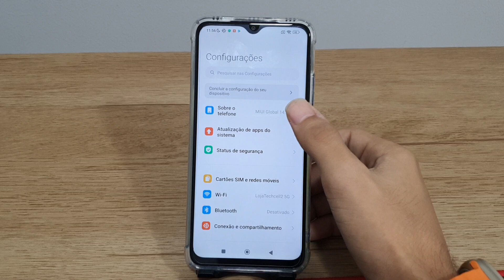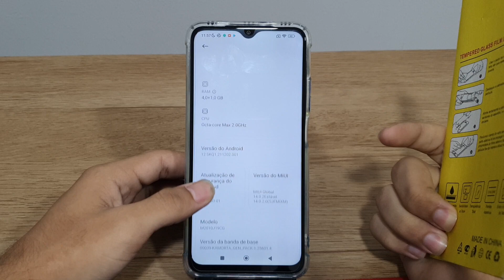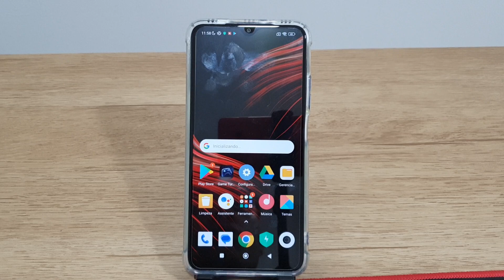Como saber o IMEI do Poco M3 - Passo a passo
Fala pessoal!! vou mostrar nesse video passo a passo de como saber o IMEI do Poco M3
✩ Redmi Note 9 64G / 128GB
✩ Redmi Note 9S 64G / 128GB
✩ Poco X3

★Contato de parcerias:
✩ Poco X3